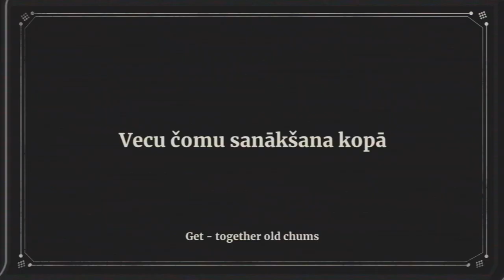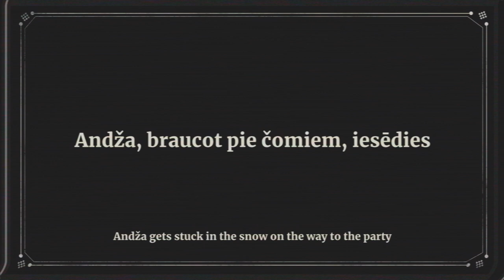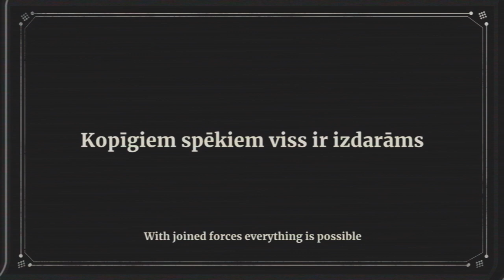VERY COOL PEOPLE - Get-Together Of Old Chums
c+p 2021 SIA VERY COOL PEOPLE
Oskars Ozoliņš – trumpet; Māris Jēkabsons – tenor sax; Laura Rozenberga – trombone; Kristaps Lubovs – baritone sax; Elvijs Grafcovs - guitar; Māris Vitkus - organ; Jānis Olekšs - bass; Andris Buiķis- drums.

Written by Māris Vitkus & arranged by Māris Jēkabsons
Recorded by Tālis Timrots at Minst Music Studio, Riga, Latvia
Mixed by Andris Buiķis at Ciemupes Productions, Ogre, Latvia
Mastered by Dave McNair at Dave McNair Mastering, NC, USA

Cast:
Laura Rozenberga - host;
Oskars Ozoliņš - first brother;
Kristaps Lubovs - second brother;
Jānis Olekšs - main finder;
Elvijs Grafcovs - main truck pushing operator;
Māris Jēkabsons - real friend who notices missing friend
Māris Vitkus - table speech master;
Andris Buiķis - the lost friend.

Story
Māris Vitkus, Elvijs Grafcovs, Laura Rozenberga

Ptuduction by
Valdis Krūmiņš